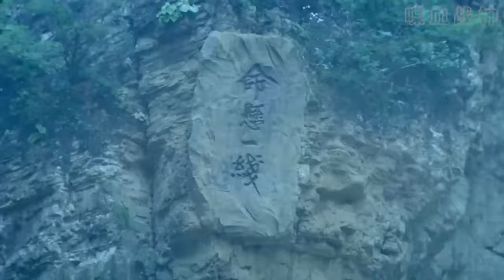【MULTI SUB】燕青傳奇 | 傻小子被高人傳授絕世功夫燕青拳，一路橫掃各路英雄好漢，成為天下第一高手！ | HD1080